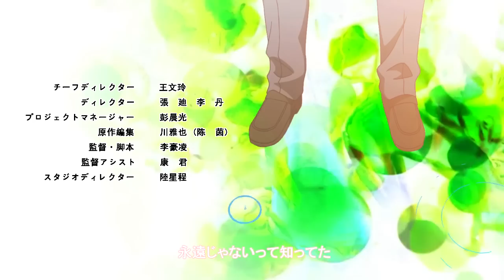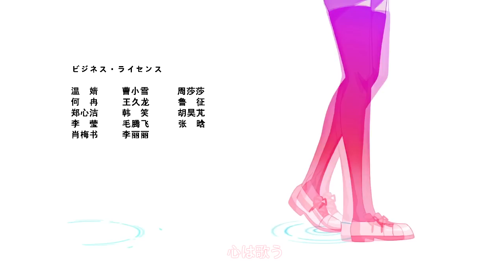雛蜂 序章·下 天使降臨 日本語 中国語字幕 | B.E.E Prologue Ⅱ: The Angels Arrive (Japanese with Chinese Subtitle)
「尖兵」瑠璃が空から降りて一人でテロリストと戦った。その時、ほかの人々は彼女の運命をどう変えた？
The Vangaurd Liu li showed up out of nowhere. She is fighting against the mobs, alone. Meanwhile, another group of people is tossing the dice on her destiny...